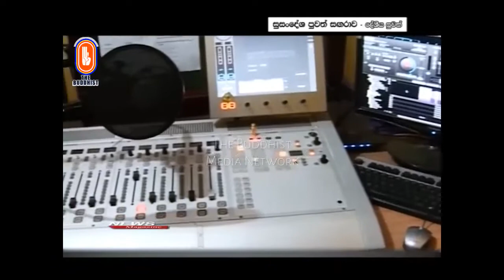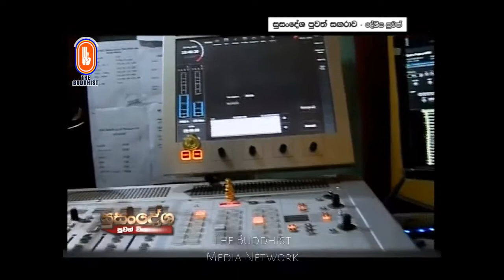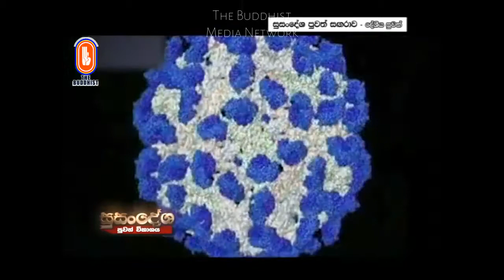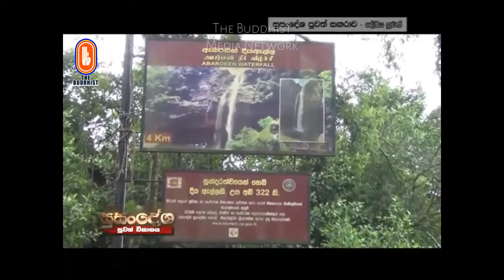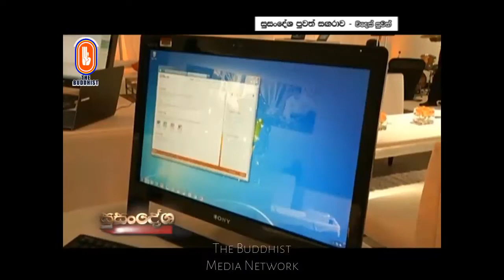Susandesha News | 2017-05-15 | 8.30 PM | සුසංදේශ පුවත් සඟරාව